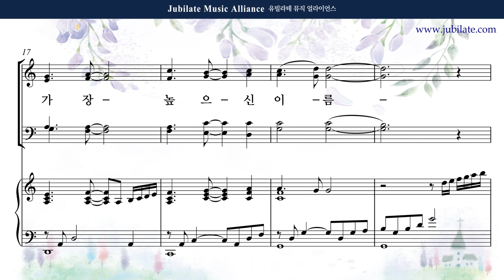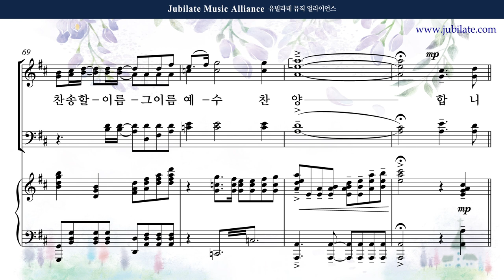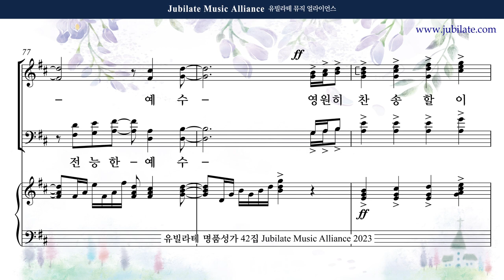[유빌라테 42집] 12. 최정연 - 영원히 찬송할 이름, 예수 Tenor